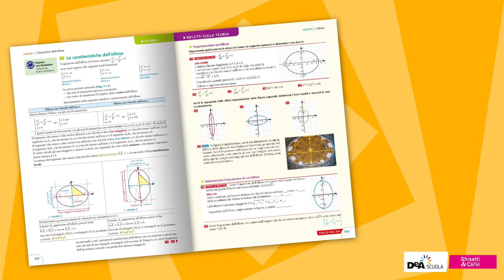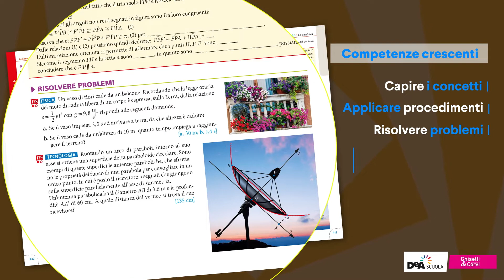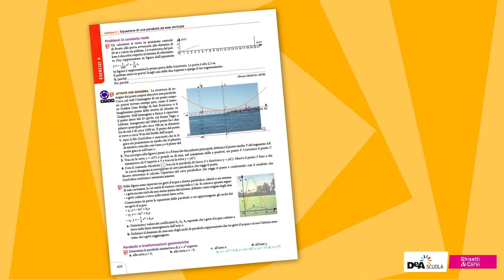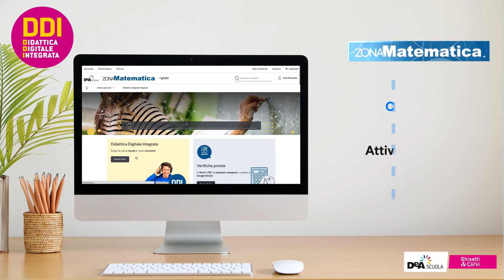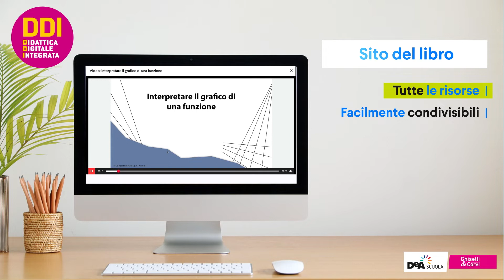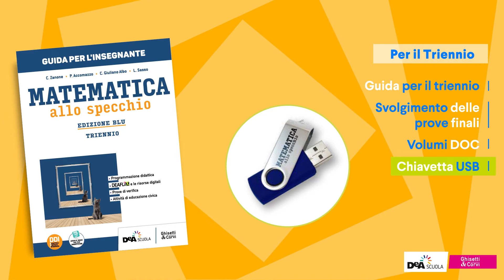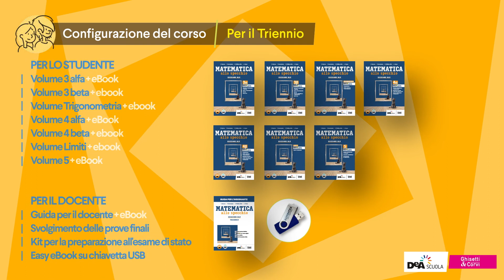Matematica allo Specchio - Edizione Blu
II biennio e V anno - Matematica